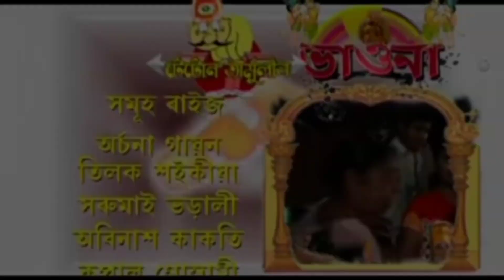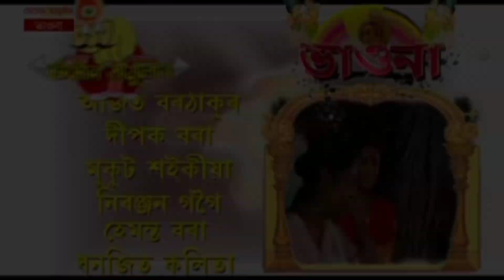Untold Story of Brahma//ছোৱালী চাবলৈ গৈ কেনেকৈ লাজত পৰিছিলো//ব্ৰহ্মাৰ আঁৰৰ কাহিনী//SweetHomeDiaries🥰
BrahmaInsideStory(comedy)
UntoldStoryofBrahma(comedy)
ব্ৰহ্মা হোৱাৰ আঁৰৰ কাহিনী
টেটোন তামুলীৰ ব্ৰহ্মাৰ কাহিনী
পদুম ফুলত আন্দাৰপেন্ট ওলোৱা